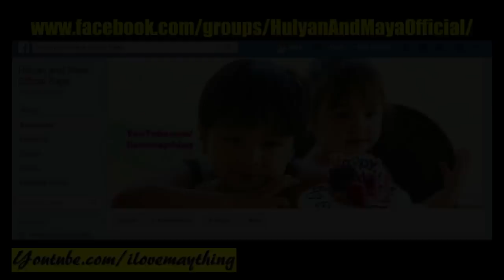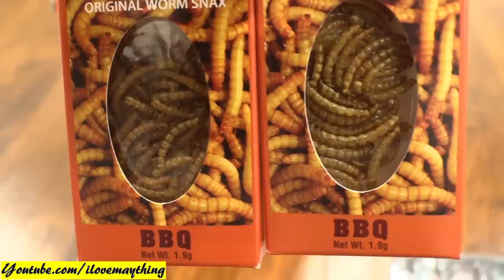Hot Wheels Racing Halloween Edition 2018! Toy Car Racing Playtime! Thomas the Train and Monster Jam